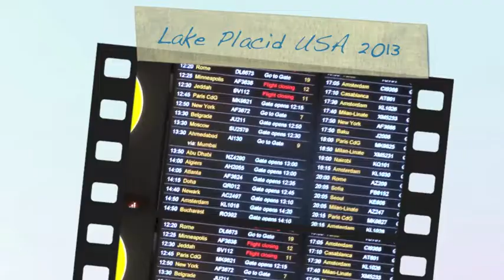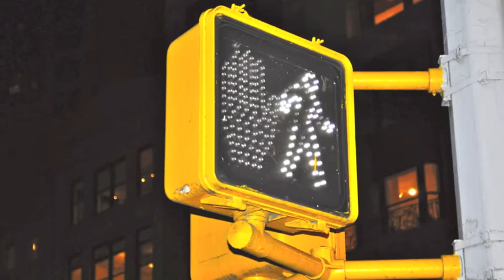Lake Placid USA 2013